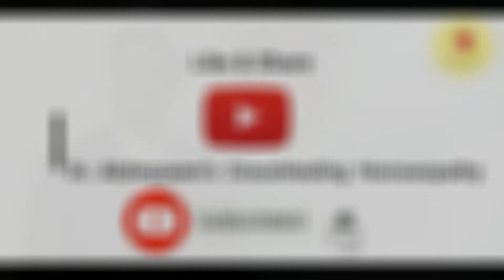My Clinical Experience with Thuja occidentalis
Note: A detailed history followed by constitutional treatment by a qualified and competent Homoeopathic physician is necessary to treat the complaints of the patient. The above mentioned remedies are mentioned solely to create awareness about Homoeopathic medicines in dealing with disease conditions. It is not advisable to resort to self-medication for any disease.
For Homoeopathic consultation for your symptoms you may visit our clinic, call, WhatsApp us.

Their identity is concealed for privacy. The viewer is requested to use discretion and maintain dignity of the persons in the videos.
Do not download/ copy the videos of patients in any format.